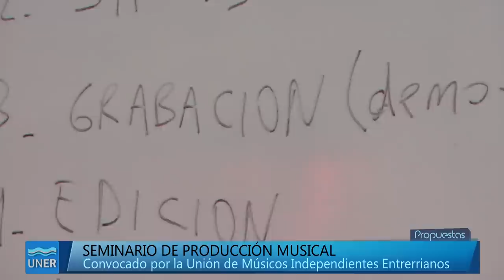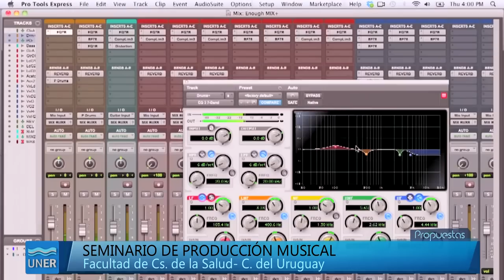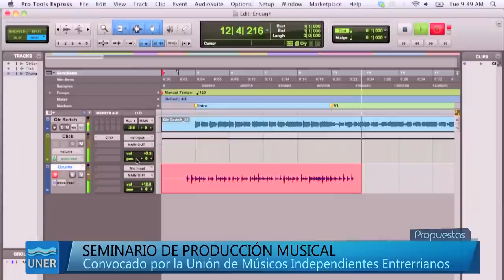Seminario de Producción Musical